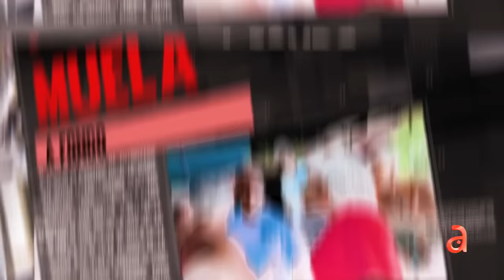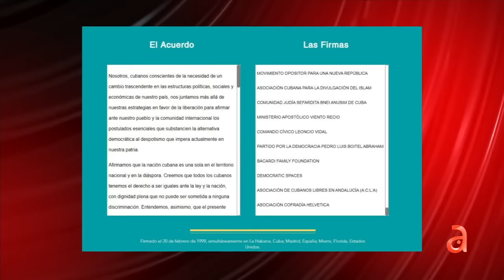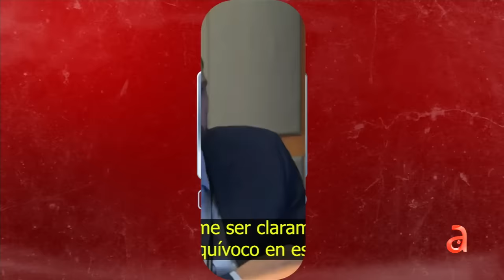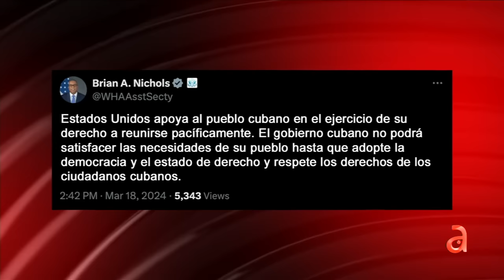Análisis: Cubanos desafían al gobierno y exigen libertad, comida y electricidad